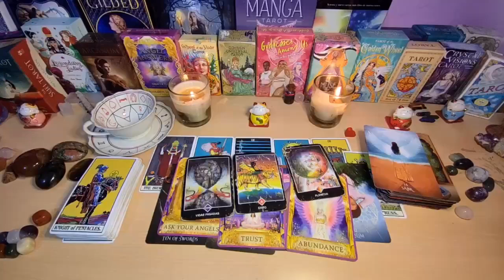CANCER NEW LOVE MAKING PLANS TO BE WITH YOU FOREVER.. EXPECT THIS GOOD NEWS💞 JULY 2024